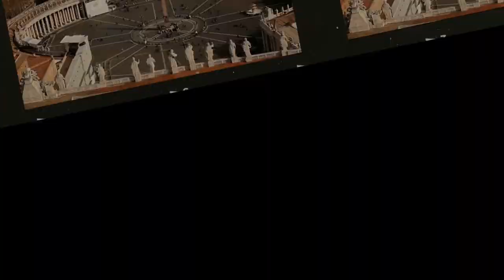GIA CÁT LƯỢNG HAY LỖ TÚC CHIA BA THIÊN HẠ THỜI TAM QUỐC?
Đến sáng, ông đem việc con người đối ứng với thiên tượng quan sát được nói cho Lưu Bị. Lưu Bị phái người đi tìm hiểu, quả nhiên nhận được tin tức Chu Du thực sự đã qua đời. Lưu Bị hỏi Gia Cát Lượng: "Nếu Chu Du đã chết, vậy hiện giờ cần phải làm gì?"